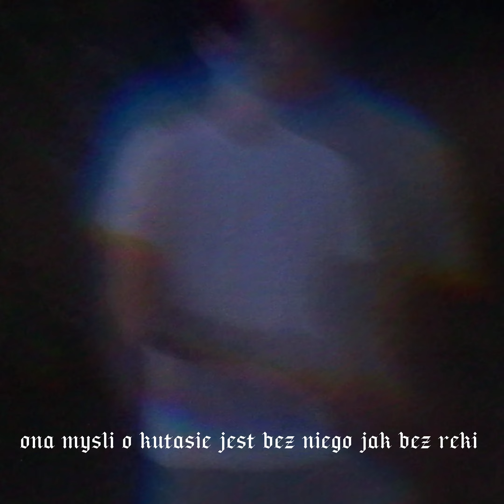Nizi - Platoniczni freestyle (WIDEO)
KRYPTA OR DIE